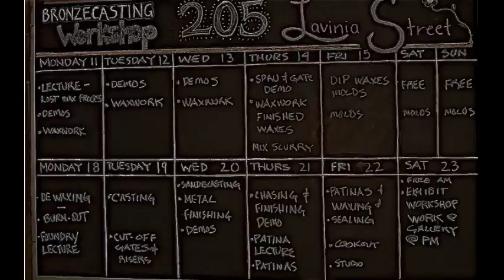Bronze Casting @ 205 Lavinia Street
Using the Lost Wax Found Bronze Casting technique a  workshop was conducted @ 205 Lavinia in Milton De. by Terry Thommes. Artists have used this technique for thousands of years. In essence, it replaces the original model first with wax , then with bronze. The basic process remains unchanged. Find out more about the process, materials and sculptor Terry Thommes.